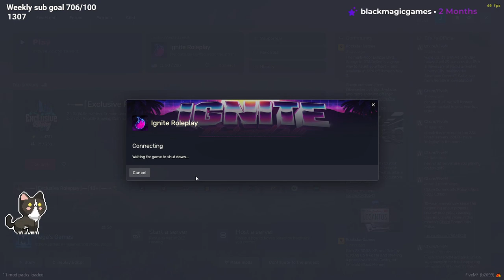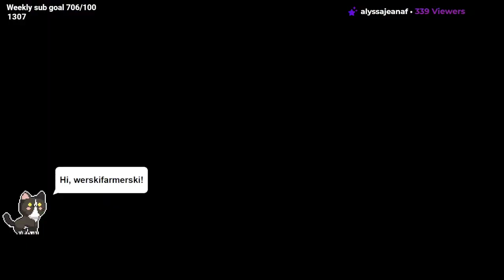2023-05-03 - part 4: 230 Poppy Florian | I don't even know. / IgniteRP Roleplay| !song